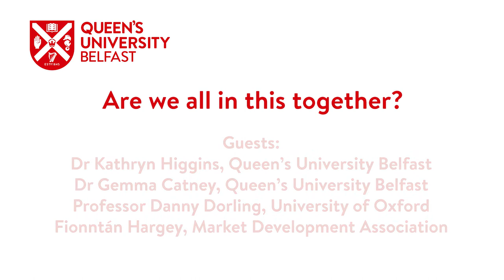Queen's University Belfast COVID-19 Research Roundtables | Inequality